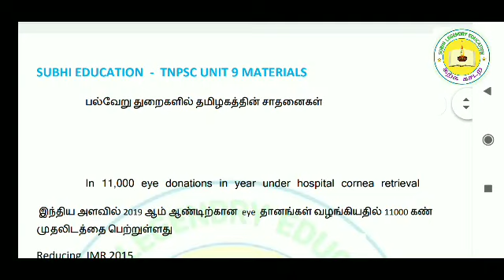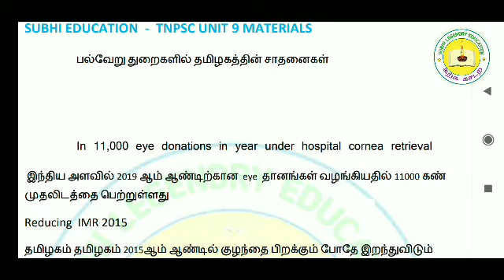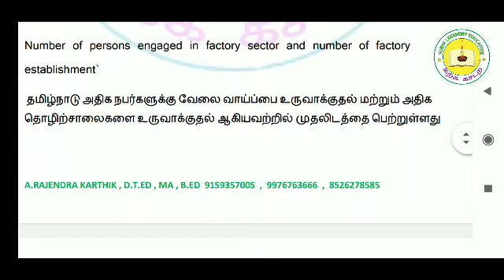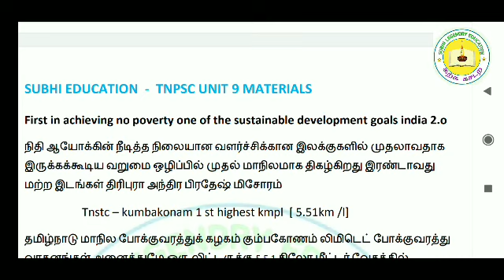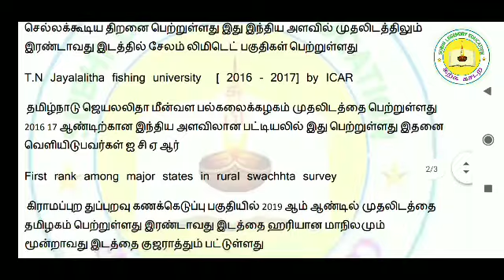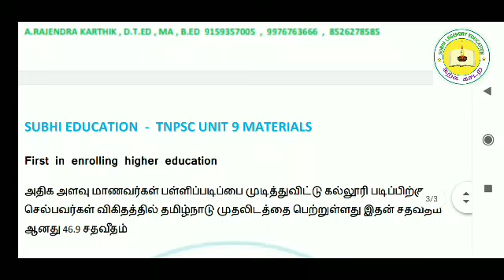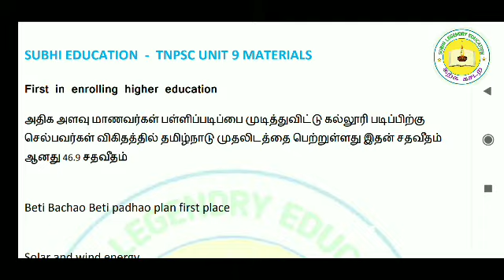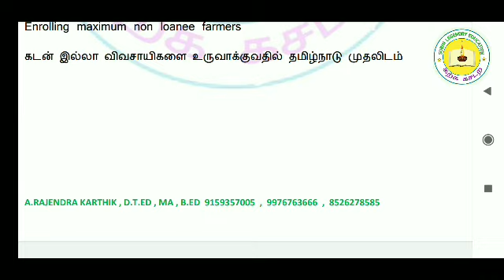Tnpsc group 1,2,4 பல்வேறு துறைகளில் தமிழகம் அடைந்த சாதனைகள் முழுத்தொகுப்பு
டிஎன்பிஎஸ்சி குரூப்-2 தேர்வுக்கு unit 9 பகுதியை உள்ளடக்கியது தமிழ்நாடு பல்வேறு துறைகளில் அடைந்த சாதனைகள் இவற்றில் தமிழகம் எந்த துறையில் முதலிடத்தை பெற்றுள்ளது இரண்டாம் இடத்தைப் பெற்றுள்ளது மூன்றாம் இடத்தைப் பெற்றுள்ளது வேறு எந்தத் துறைக்கு விருதுகளை வாங்கியுள்ளது என்பதை முழுமையாக தொகுப்பு படிக்க வேண்டும் அவற்றில் இன்று தமிழகம் முதலிடத்தை பெற்றுள்ள துறைகள் எது என்பதனை முழுமையாக தமிழ் மற்றும் ஆங்கிலத்தில் கொடுக்கப்பட்டுள்ளது நண்பர்கள் குறிப்பெடுத்துக் கொள்ளவும்